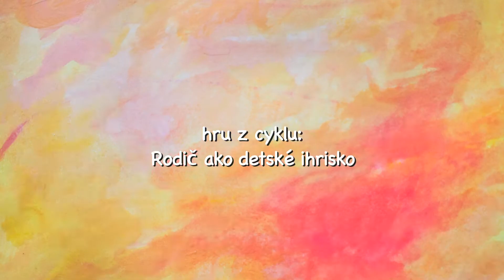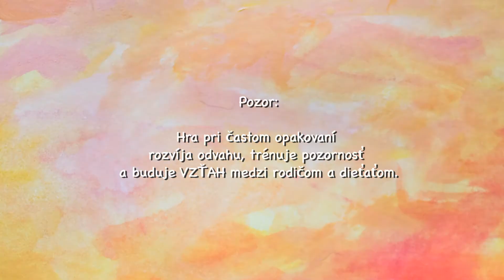More a loďka - Rodič ako detské ihrisko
Hra More a loďka z cyklu Rodič ako detské ihrisko podľa rovnomennej publikácie Tibora Hujdiča. Vydané v rámci projektu Detstvo potrebuje hru.